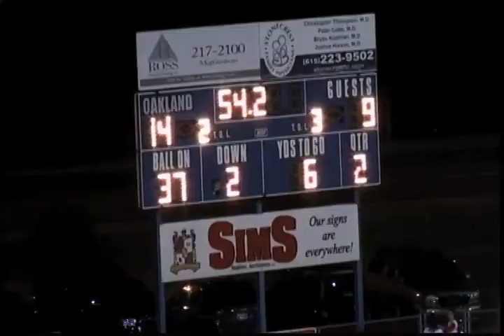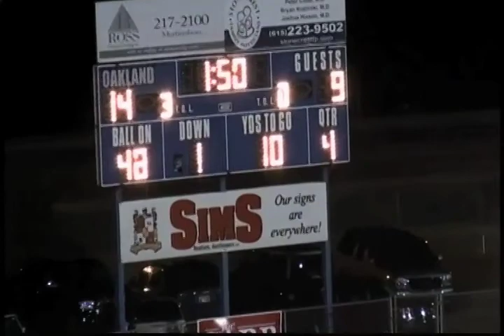Tyler Strickland 2010 Blackman High School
Tyler Strickland, quarterback, had a great season in 2010 helping to lead the Blaze to an 11-2 record and the quarterfinals of the TSSAA playoffs. While setting school records for passing, completions, and touchdowns in a season, he engineered some of the greatest drives of the season including a 50 second drive to beat then #1 ranked Oakland on their field. Check out the video.